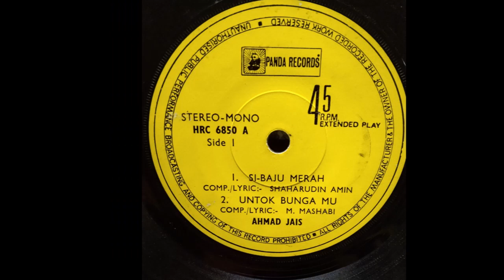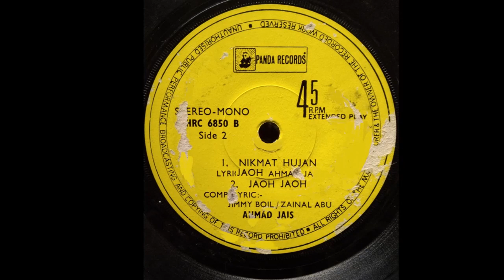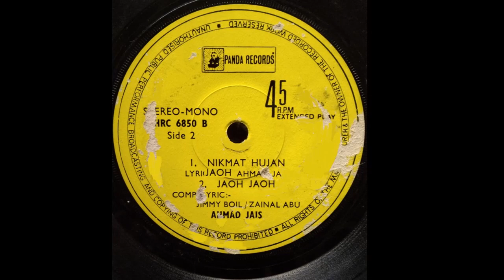Ahmad Jais dan Orkes Selayang Pandang - Untok Bunga Mu , HRC 6850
Untok Bunga Mu